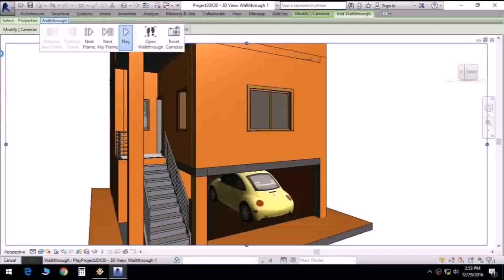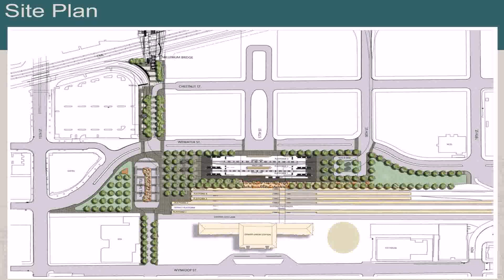Buy Car NY 5% DP